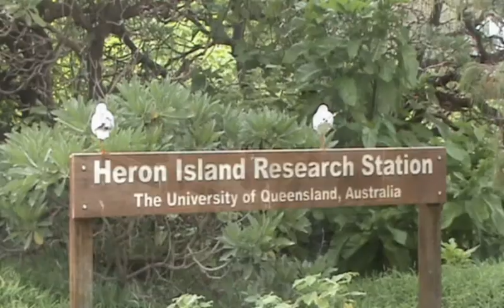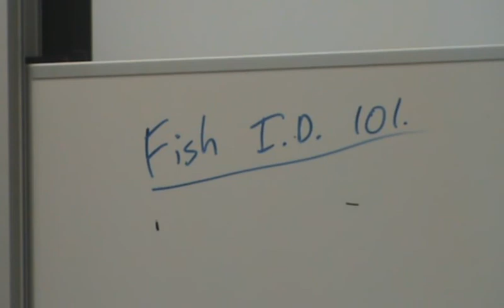MARS2005 HIRS Field Trip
Australia's Marine Environment (MARS2005) is a University of Queensland course open to both domestic students (if not studying a Marine Science major or a dual degree) and Study Abroad students. The major aims of this course is to provide students who have no previous training in biology and ecology with 1) An integrated understanding of Australia's coasts and seas and 2) An understanding of the how science is done through the conduct of hypothesis driven experiments and use of published literature. The first part of the course focuses on Australian maritime geography, the fundamentals of ocean circulation, tides, sediment transport, marine plants, marine invertebrates, fishes, marine reptiles and marine mammals. Based on this foundation of knowledge the course then moves to a systems approach focusing in turn on estuarine and coastal systems (using Moreton Bay as an example) and then to coral reef systems (with Heron Island as the prime example). To reinforce the knowledge learnt in lectures and demonstrate to students how field-based research is done, there are two optional fieldtrips one to Moreton Bay Research Station (on Stradbroke Island, or Straddie) and another to Heron Island Research Station (on Heron Island, shown in the video). The Heron Island fieldtrip is carried out over 5 days. Students participate in field activities that disseminate concepts concerning reef flat ecology, reef structure and development, the ecology of subtidal waters, sand island formation, vegetation development and birdlife, and day/night differences in reef ecology (Night snorkel, night reef walk). Students are introduced to the local environment and then undertake small research projects (4-5 students) by formulating a hypothesis about an interaction or difference observed in the field, designing and conducting an experiment or survey to test their hypothesis, and presenting their findings in a short Powerpoint presentation, using the format of their reports Title, Introduction (rationale and hypothesis), Materials and Methods, Results and Discussion, citing relevant scientific literature.